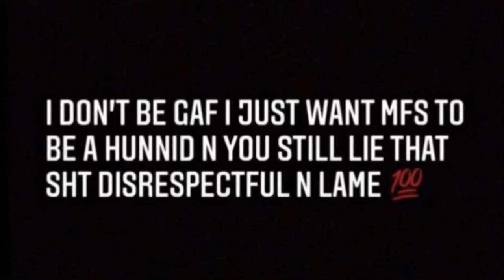NoKap🤦🏿‍♂️Smh😒A Hoe Gone Be A Hoe🤷🏿‍♂️LOL😭😭😭It’s There Nature💯